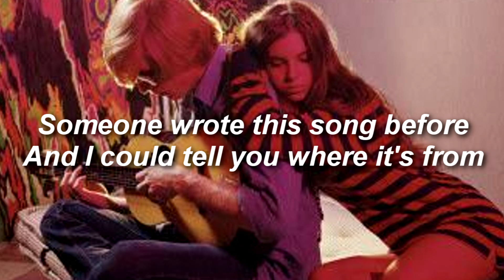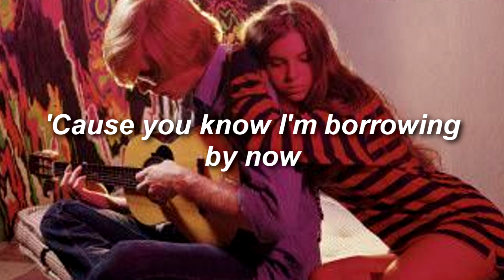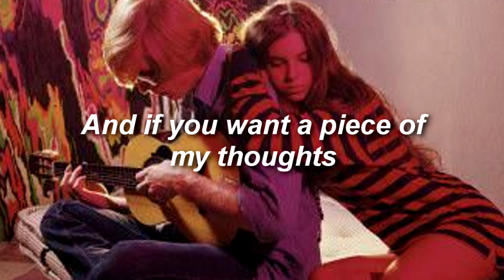lovdaudios - homage TikTok - " The 4 7 3 6 2 5 1 TikTok " ( Lyrics ) - TikTok Songs You May Not Know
Homage · Mild High Club

Skiptracing